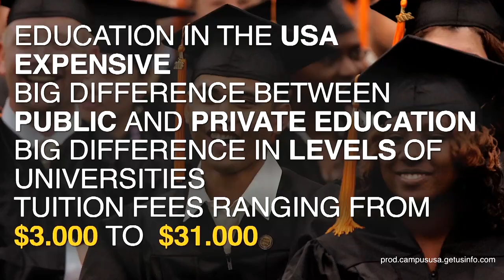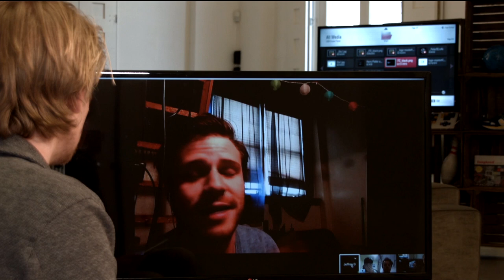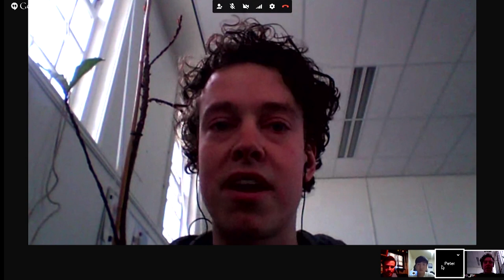Global Reasons Why Universities Need To Change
Students from around the world are protesting for better education. Time to discuss this topic with our global community.
In Amsterdam there’s been a lot of commotion around the board of their universities.
The dissatisfaction started around the sudden drastic changes in the Humanities department due to severe budget cuts. It would have meant that numerous studies, such as languages, culture and history would be merged into one big Liberal Arts education. Students complain about a loss of the power of knowledge and that an university shouldn’t be run as a company.

This is one way to look at it. We at IntoConnection decided to talk to students around the world, and give them a platform to discuss recent issues in their higher education.
An important question is “What is the ideal university?” and “will we be ever able to reach this”?

USA
First we have our vlogger Jeff Thomson from New York. He studies politics at NYU. Studying in the US is well known for being (ridiculously) expensive. Students are in debt for the rest of their lives. Besides that the universities are treated as a company - a place that should be profitable.

How do student from the US respond to the protests in Amsterdam? Are people in Amsterdam spoiled in their education believes?

South Korea
An entirely different way of studying is found in South Korea. Our vlogger Moonhyun talks about the country with one of the best education systems worldwide. Almost 80% of high school students move on to an university. This does result in a high pressure feeling amongst students.

Is this University Utopia? What will they say about students protesting - good or bad?

Amsterdam
Compared to USA, Studying in The Netherlands is quite cheap. The board of the universities chooses in which kind of projects/studies the budget is invested. The reason why a lot of students are angry is because the board only invests in studies that are popular and are in that way profitable for the university. They believe that education should be about knowledge, not about ‘what makes the most money’.

How will these people stand across the opinions from someone in the US and South Korea?